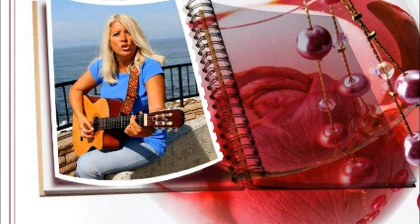I CAN'T FIND LOVE by GINA BARKEY (c)2013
I CAN'T FIND LOVE by GINA BARKEY.
All words & music was written & performed by GINA BARKEY.